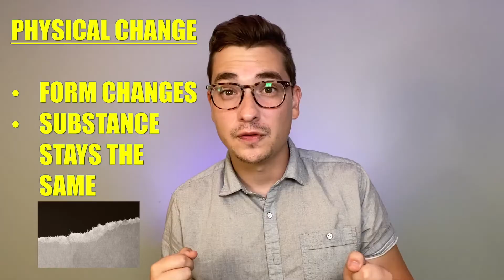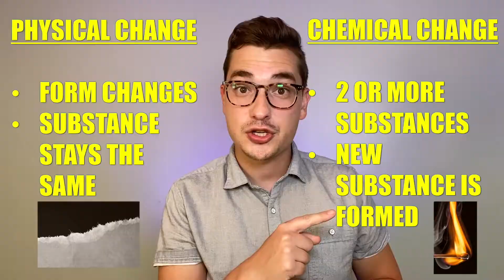Chemical Changes vs Physical Changes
Standard
5.PS1.4 Evaluate the results of an experiment to determine whether the mixing of two or more substances result in a change of properties.